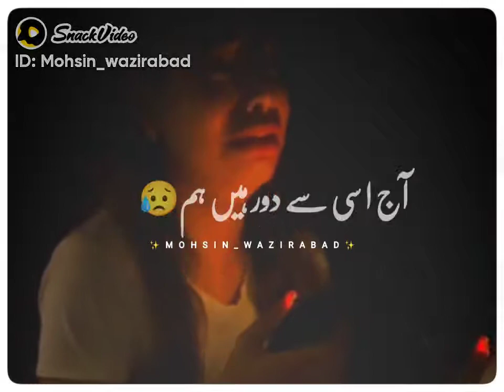Kesi Ko Kiya Batain Kitne Majbore Hen Hum || Poetry Sad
Mohsin_wazirabad 👑: